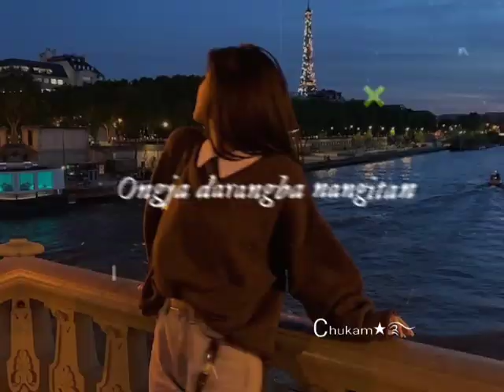Dasuraka_Garo Song__Whatsapp Status___(360P)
𝐍𝐢𝐬𝐨𝐞𝐧𝐠𝐢𝐩𝐚 𝐬𝐚𝐤𝐚𝐧𝐭𝐢𝐤𝐨𝐧       𝐦𝐭𝐥𝐚🫶❤️‍🔥